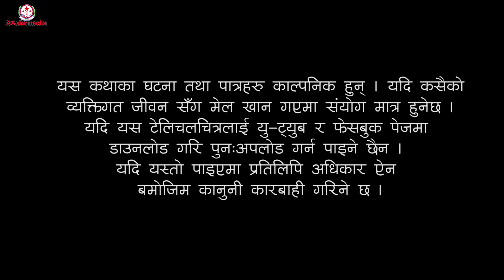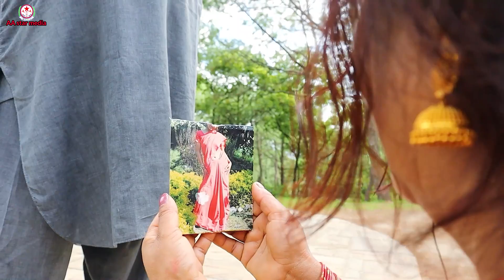निल कमल भाग-०३||Neel kamal Epi-03 || प्रेम कथा || Nepali Sentimental Serial || August 4, 2023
Serial:Neel kamal (निल कमल)
Director: Abhaya Shlok
Managing director: Dibya A.S
aa star media production house

Abhaya Shlok
Dibya A.S
Prakash Bajracharya
Sudan
Kamal prasadh Bhatta
Bhole Bhandari
Bimala Maharjan
Shristi pokheal
Jamuna Maharjan
Sushila Cheatri
Sojan Shrestha
Anup Tamang
Saurav
Pradip Bista
Surendra Shrestha
Ram sundar kayestha
Sagar kapali
Chakra dhar Shrestha
Sunesh Shrestha